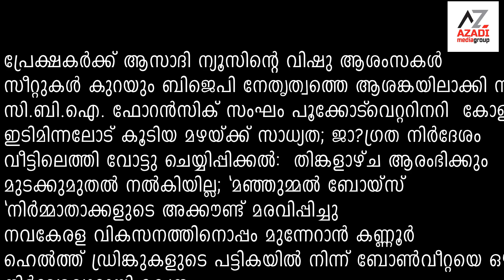azadi news apl 13, 2014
സി.ബി.ഐ. ഫോറൻസിക് സംഘം പൂക്കോട് വെറ്ററിനറി  കോളജിൽ എത്തി